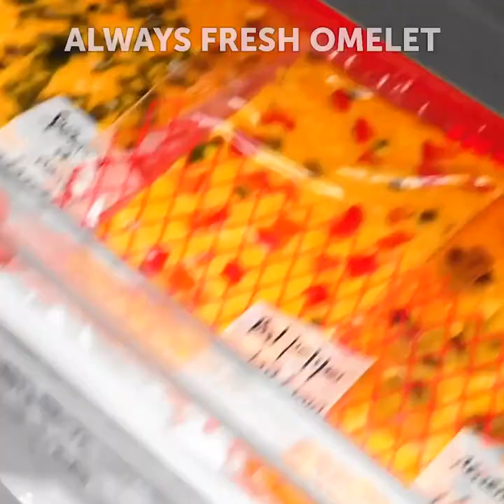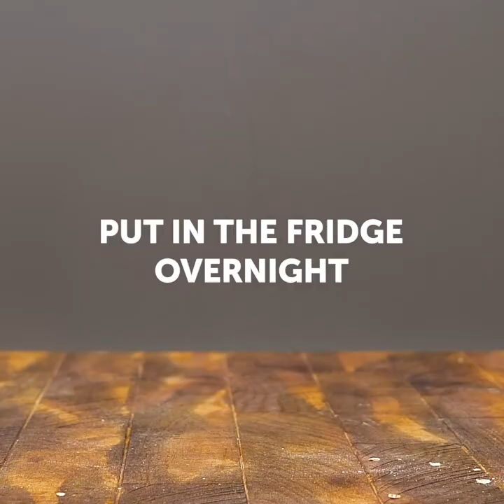Delicious Breakfast Ideas To Start Your Day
TIMESTAMPS:
00:43 Deep-fried egg yolk
01:26 Tortilla omelet
03:29 Tasty caramel pancakes
05:48 Microwave breakfast